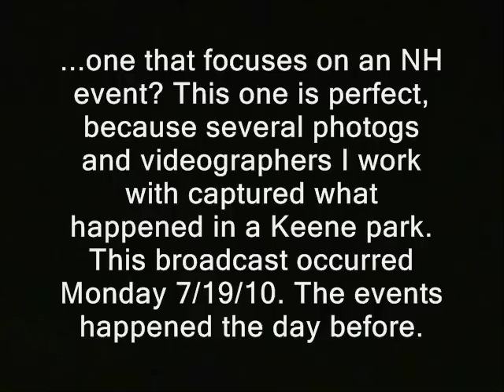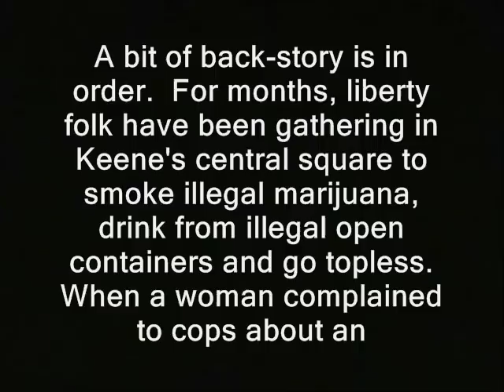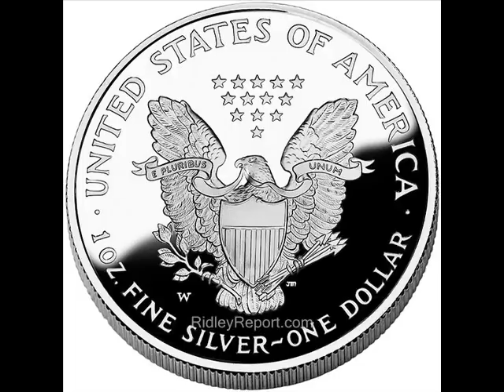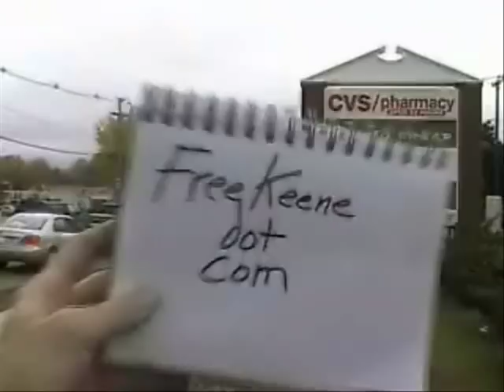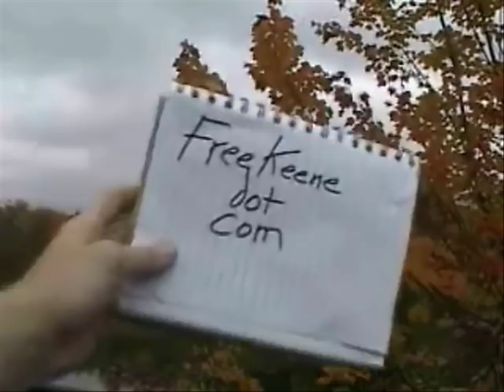NH: Keene police vs. topless hottie - 1/3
Sponsor - Open container arrest puts a halt to nipple-painting at topless-tolerant Keene, New Hampshire...but comely freedom activists are back the next day for more im-bibe.

and others as noted

do what you want as long as you don't hurt anyone ron paul tragedy of the commons free state project open containers new hampshire beer ridleyreport victimless crimes drunk nipple-painting body art prohibition dave ridley report hotties nh good cop bad cop parks staters central square liberty hippies live free or die hippie chicks libertarian nipples breasts topless protests keene police topless hottie.  Drinking hotties topless breasts keene new hampshire good cops hot hippie chicks libertarian police ron paul free state project beers open continer arrests.